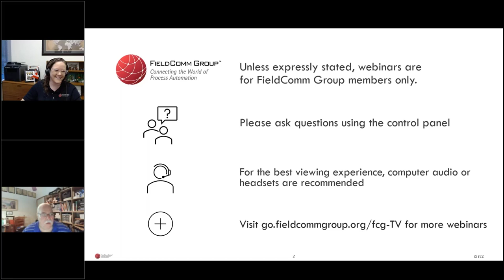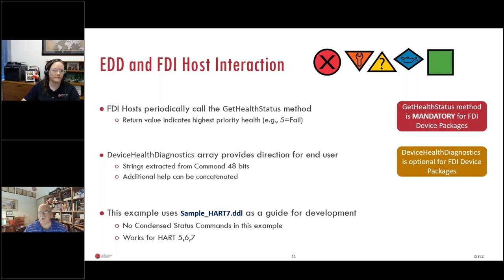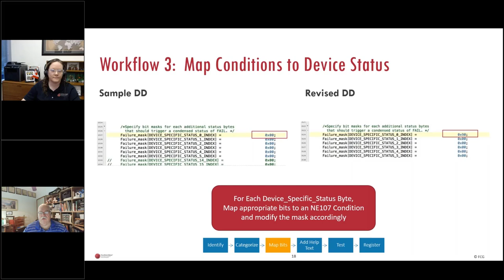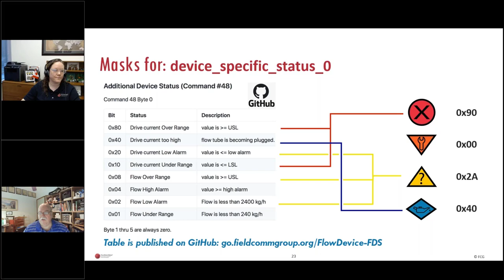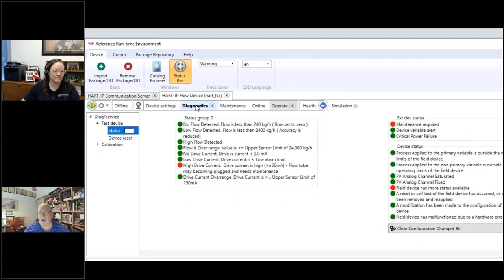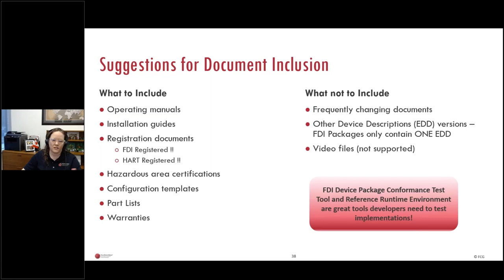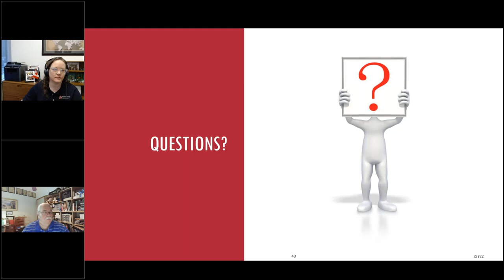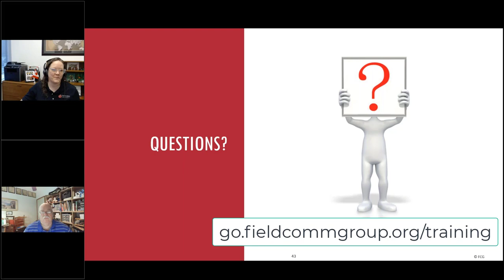FCG-TV 2021 Webinar 1: FDI Device Package Development - Condensed Device Status Requirement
The webinar includes an overview of NAMUR NE107 and FDI Health Status Requirement for device packages, walk through of examples of a HART EDD/FDI Package, highlighting the changes to implement Health Status using existing device data, and discuss best practices for Attachments in FDI Device Packages. Device Description developers are encouraged to attend this free webinar in preparation for their next FDI Device Package project.